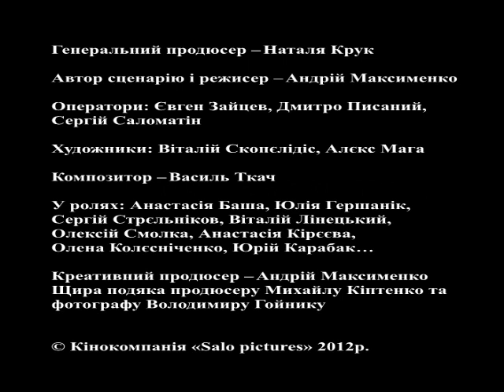Zoriana Teaser #2 2012 - Anastasiya Basha, Sergej Maluga 2013 Movie - Official [HD]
Porno Zoriana Teaser #2 2013. Starring Anastasiya Basha, Vitaly Linetsky, Sergej Maluga, Ulija Gershanik, Oleksij Smolka, Vasyl Basha, Oleksij Gorbunov... Salo pictures 2013 Movie - Official [HD]
Порно Зоря, на... Тизер №2 2013. У ролях: Анастасія Баша, Віталій Лінецький, Сергій Малюга, Юлія Гершанік, Олексій Смолка, Василь Баша, Олексій Горбунов... "Salo pictures" 2013 HD.